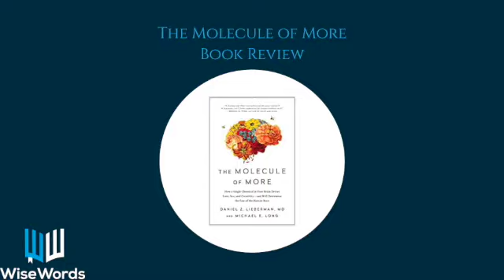The Molecule of More Book Summary - Daniel Z. Lieberman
This book is all about Dopamine, the chemical of desire that always asks for more—more stuff, more stimulation, and more surprises.

In the pursuit of more, it is undeterred by emotion, fear, or morality. Dopamine is the source of our urges, the biology that makes an ambitious business professional sacrifice everything in pursuit of success, or that drives a satisfied spouse to risk it all for the thrill of someone new.

Simply put, it is why we seek and succeed; it is why we discover and prosper. Yet, at the same time, it’s why we gamble and squander.

If you're interested in the role dopamine plays in your life then you'll enjoy this podcast.